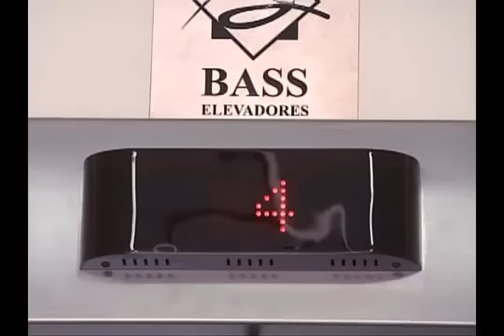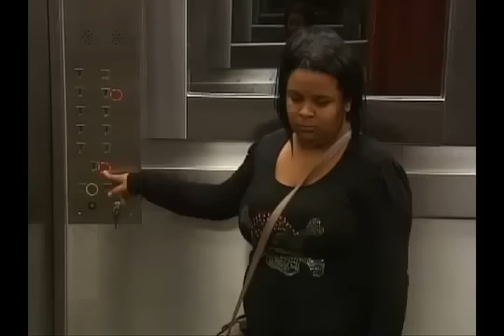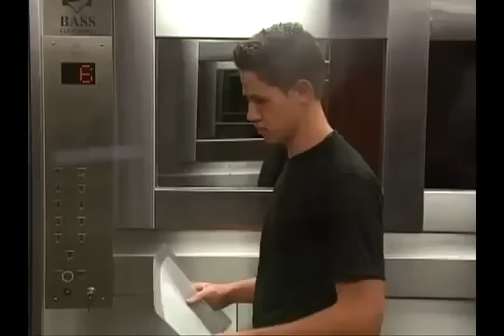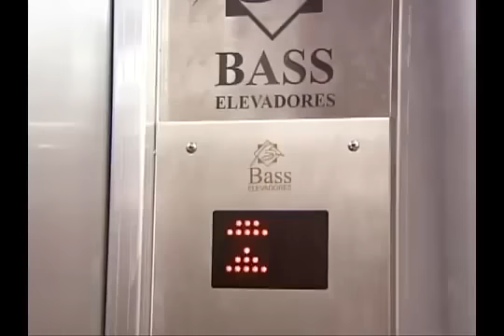Silvio Santos TV Program Brazil 2012 Scariest Prank Ever - Coffin in elevator